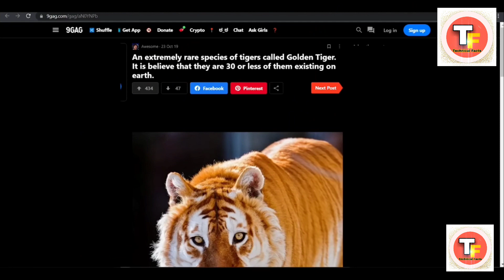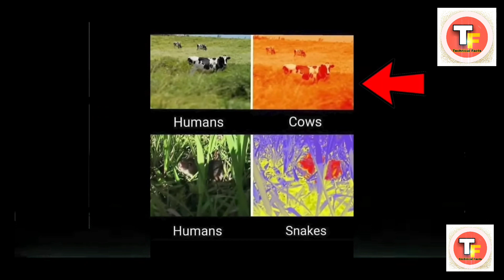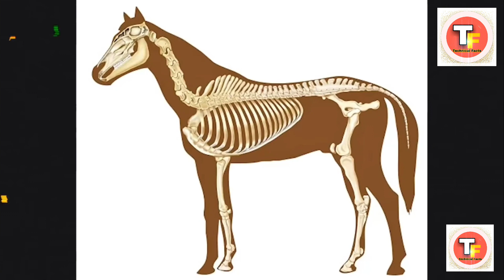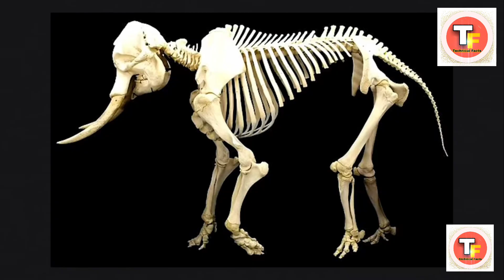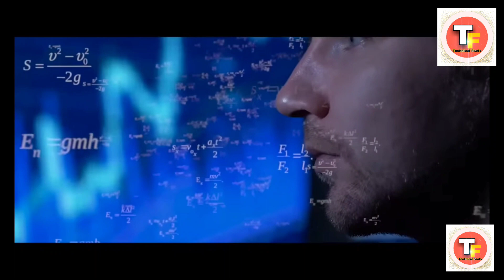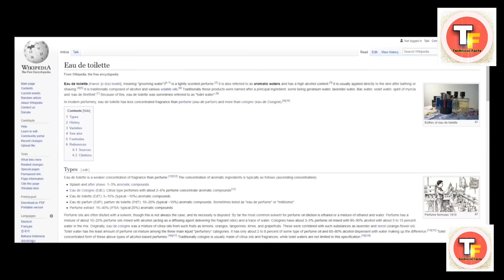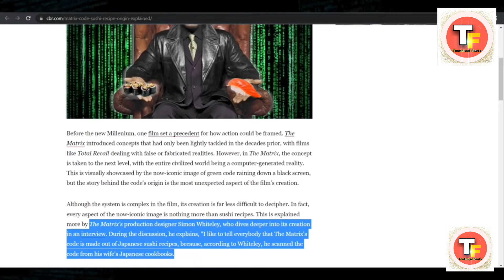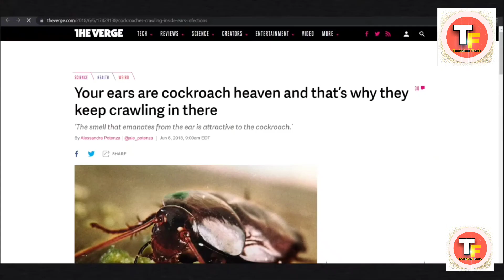Cockroach कानों मे क्यों घूस जाते हैं?🤔|| Why do Cockroaches enter the ear?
Cockroach कानों मे क्यों घूस जाते हैं?🤔|| Why do Cockroaches enter the ear? 🧐 || Top 10 amazing facts || technicalfacts || @technicalfacts

Cover Topic:-
1. Cockroach kano main kyun ghus jate hain.
2. Why do Cockroaches enter the ear.
3. New Facts about animals.
4. Animals Facts.
5. Technical Facts about Cockroach.

                      TECHNICAL FACTS.

Dosto I hope ki aap Logon Ko yah video pasand aayi Ho.🤗🤓

Note-
This Video Is Only For Education Or Knowledge  and entertainment Purpose. 🤫

Photos & Videos Clips Credit :-
Videezy.com / Image search men Aap / Vedovo.com / Google and other websites.

KRISHNA SWARNKAR.